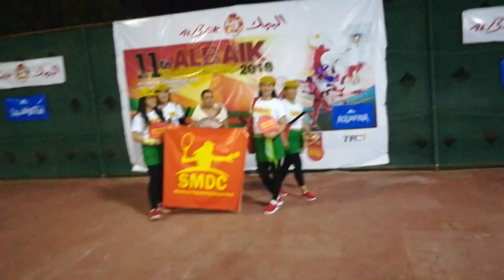11th AL BAIK Sports Fest Challenge. ASTEC TENNIS OPENING @ TRIO RANCH 2019.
This tournament is to promote tourism and to know the cultural values of the Filipinos.